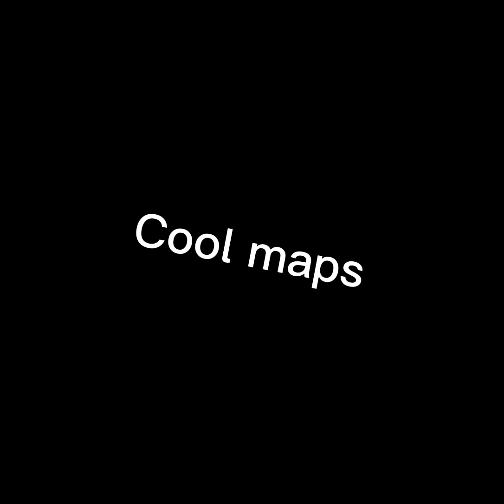New chimp chase 2 thing